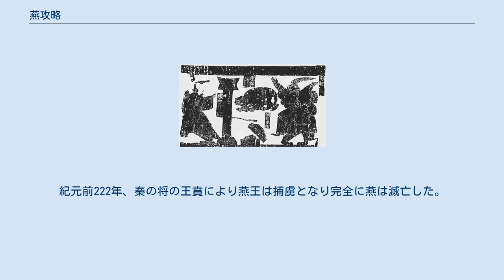燕攻略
燕攻略戦（えんこうりゃくせん）は、秦が燕を滅ぼした戦い。
 燕は弱小な国であった。
太子丹はかつて人質として趙の邯鄲で過ごし、同じ境遇の政と親しかった。
政が秦王になると、丹は秦の人質となり12年間、咸陽に住んだ。
このころ、彼に対する秦の扱いは礼に欠けたものになっていた。
『燕丹子』という書によると、帰国の希望を述べた丹に秦王政は「烏の頭が白くなり、馬に角が生えたら返そう」と言った。
ありえないことに丹が嘆息すると、白い頭の烏と角が生えた馬が現れた。
やむなく秦王政は帰国を許したという。
丹は秦に対し深い恨みを抱くようになった。
 両国の間にあった趙が滅ぶと、秦は幾度となく燕を攻め、燕は武力では太刀打ちできなかった。
丹は非常の手段である暗殺計画を練り、荊軻という刺客に白羽の矢を立てた。
 荊軻は衛の人であった。
読書と剣術を好んで修行、日々酒を酌み交わし、若くして諸国を放浪して遊説術を学んでいた。
 荊軻は、諸国の旅から衛に帰国した後に官僚を志して、衛の君主である元君に謁見し、旅で学んだ遊説術に基づいた国家議論を大いに述べたが、元君は全く聞き容れなかった。
こうして荊軻は挫折しそれ以来遊侠に身を投じた。
ある時に剣術論のことで智蓋聶（ち こうじょう）という者と言い争って喧嘩になりかけたが、智蓋聶が荊軻を睨むと荊軻はすぐに退散した。
また邯鄲を訪れたとき、六博の規定をめぐって魯句践（ろ こうせん）という者と喧嘩になりかけたが、魯句践が凄んで荊軻に対して大声を出すと荊軻はすぐに退散した。
こうして荊軻は臆病者と笑われたが、荊軻はいたずらに些細な事で命を落とす危険を冒すことはしなかった。
 その後、燕に入り、一人の狗殺人と高漸離という筑（ちく、弦楽器の一種）を良く奏でる者と親しくつきあった。
燕の市に行っては酒を飲み酔いしれ、高漸離の筑の伴奏で市中で歌い楽しみ、やがては泣き始めるという有様は、あたかも周りに誰も存在しないかのようであった（傍若無人）。
酒飲みとつきあう状況でも荊軻は読書を好み、各地の賢人や豪傑・有徳者たちと相結び、やがて当地の実力者の田光に賓客として遇された。
 政に対して刺客を送ることを考えた丹は田光に相談し、田光は荊軻を推挙した。
丹が帰る時に「この事はご内密に」と言ったことで、田光は荊軻に話を告げた後で「太子に疑念を持たせたのは私の不徳の為すところだ」と自ら首をはねた。
 刺客の依頼を受けた荊軻は、用心深い政に謁見するための策を考えた。
その策とは、一つが、燕でも最も肥沃な土地である督亢（とくごう、現在の河北省保定市涿州市・高碑店市）を差し出すこと。
もう一つが、もとは秦の将軍で、政が提案した軍の少数精鋭化に対し諫めたために政の怒りに触れ一族を処刑され、燕へ逃亡してきていた樊於期（はん おき）の首を差し出すこと。
 これをすれば政も喜んで荊軻に会うだろうと丹に提案するが、丹は領地割譲はともかく、自分たちを頼って逃げてきた人間を殺すことはできないと断った。
彼の苦悩をおもんぱかった荊軻は直接、樊於期に会い「褒美のかかっているあなたの首を手土産に、私が秦王にうまく近づき殺すことができたならば、きっと無念も恥もそそぐことができるでしょう」と頼んだところ、樊於期は復讐のためにこれを承知して自刎し、己の首を荊軻に与えた。
 丹は暗殺に使うための鋭い匕首を天下に求め、遂に古代中国の越国にいた伝説的な刀匠徐夫人の匕首を百金を出して手に入れた。
この匕首に毒で焼きを入れさせ死刑囚で試し斬りを行なったところ、斬られて死なぬ者はいなかった。
 紀元前227年、丹は刺客の相棒として秦舞陽（しん ぶよう）と言う者を荊軻に付けようとした。
秦舞陽は13歳で人を殺し、壮士として有名であったが、荊軻は秦舞陽のことを頼りにならぬ若造だと見抜き、遠くに住む旧友を同行者に加えようと待機していた。
しかし丹が荊軻の出発をたびたび急かし、怖気づいたのではないかと疑いはじめたため、荊軻は仕方なく秦舞陽を連れて出発することに決めた。
 やがて出発の日が訪れる。
丹をはじめ、事情を知る見送りの者は全て喪服とされる白装束を纏い、易水（えきすい、黄河の北を流れる）のほとりまで荊軻たちにつき従った。
彼らは全て涙を流し、荊軻の親友の高漸離は筑を奏でて見送った。
この時に荊軻が生還を期さない覚悟を詠んだ という詩句は、史記の中で最も有名な場面の一つされる。
 これを聴いた士たちは、だれもが感情の昂ぶりの余りに凄まじい形相となった。